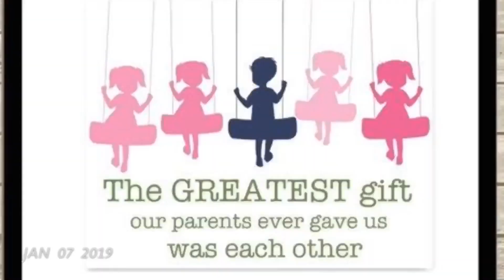Owen and his sisters - World Down Syndrome Day 2019